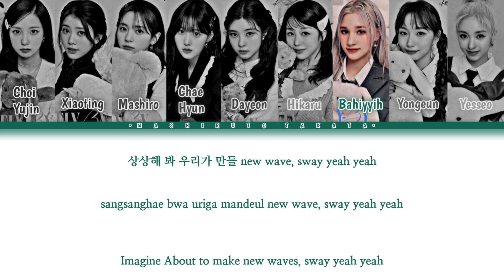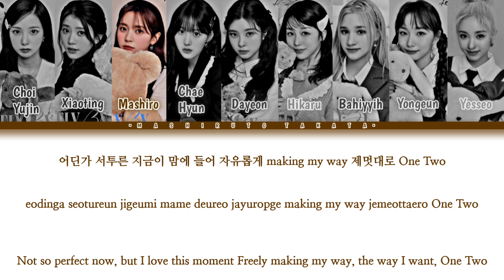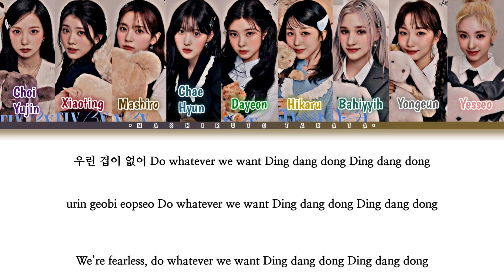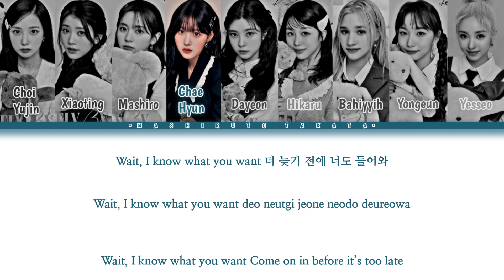How Would Kep1er Sing "Young, Dumb, Stupid" By NMIXX (Color Coded Lyrics Han|Rom|Eng)